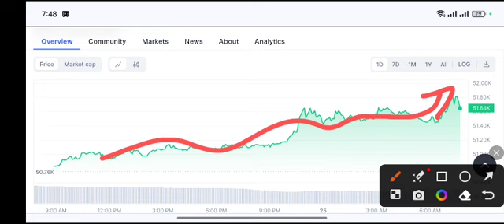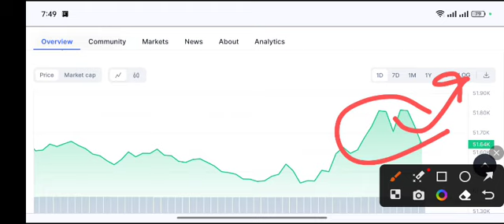Bitcoin coin TARGET! BTC Price Prediction